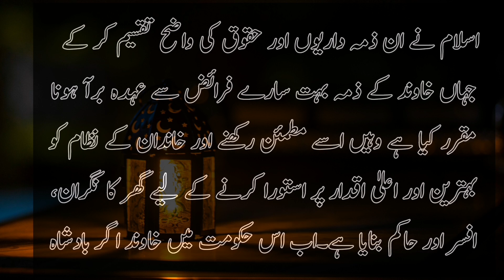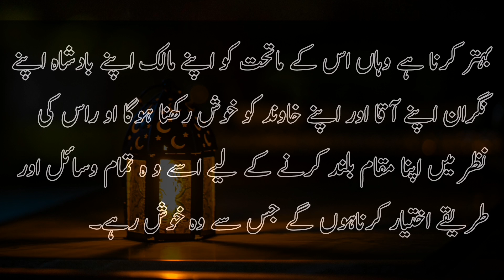عورت اپنے خاوند کا دل کیسے جیتے ||زندگی میں خوشیاں لانی ہیں تو ایک بار ضرور دیکھیں